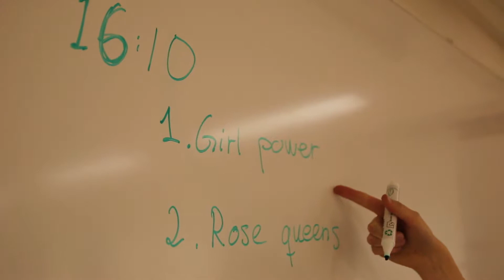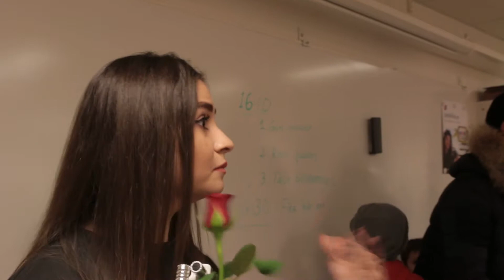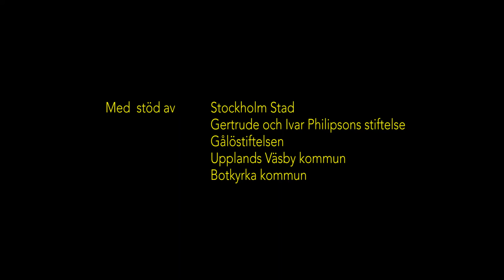MSM Upplands Vasby XXsubs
Popkollos Musik Som Mötesplats.
För subtitles på fler språk